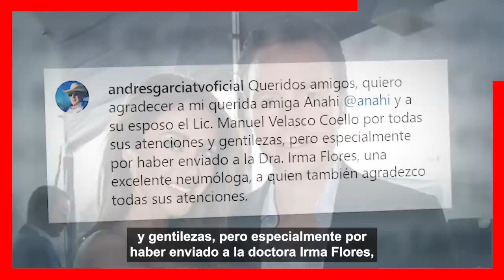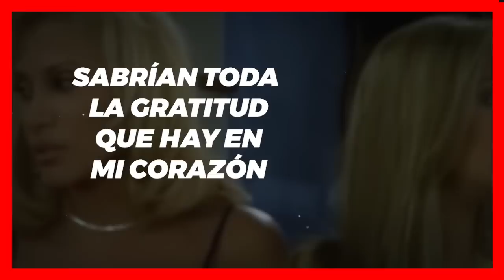🖤🎚️ Anahí 𝗟𝗘 𝗗𝗘𝗩𝗨𝗘𝗟𝗩𝗘 𝗘𝗟 𝗙𝗔𝗩𝗢𝗥... que Andrés García Le hizo / 𝗛𝗔𝗖𝗘 𝗠𝗔𝗦 𝗗𝗘 20 𝗔Ñ𝗢𝗦 😭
Andres Garcia Agradece a Anahi por un favor que ni sus hijos le han hecho.

 BIENVENIDOS!!!
suelta la sopa
televisa
exclusivas
venga la alegria
tv azteca
polemica
chismes
Entertainment
farandula mexico